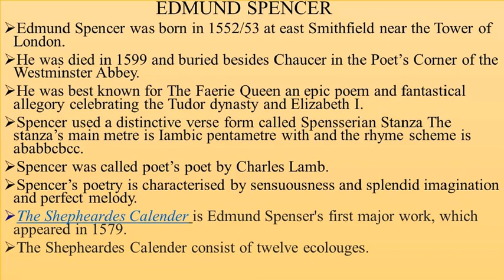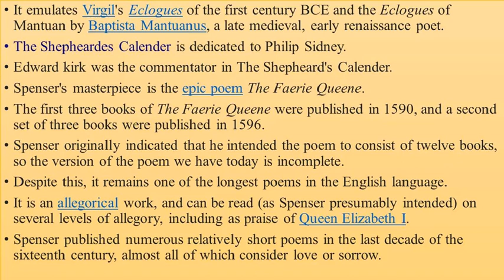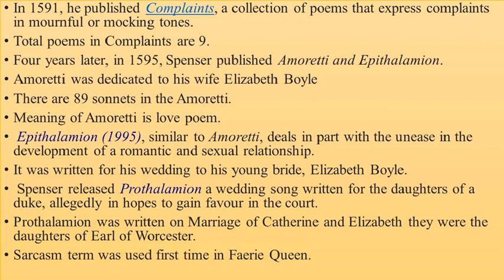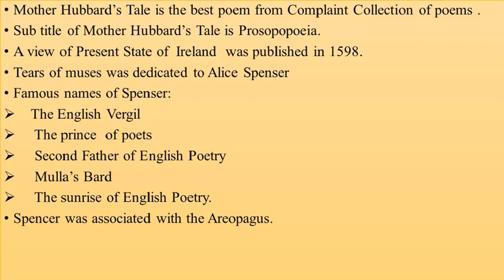EDMUND SPENCER BIOGRAPHY AND WORKS